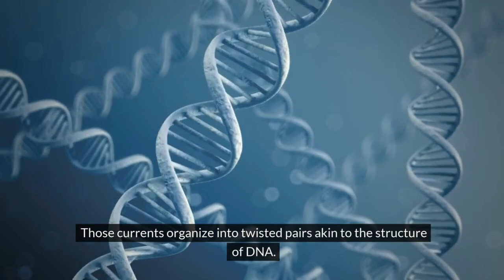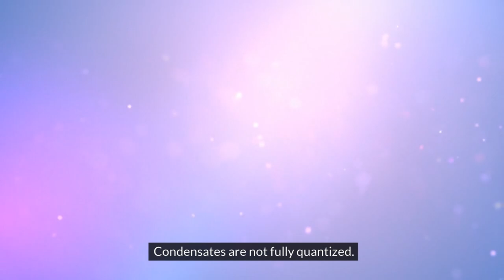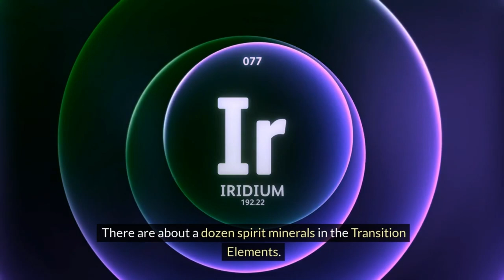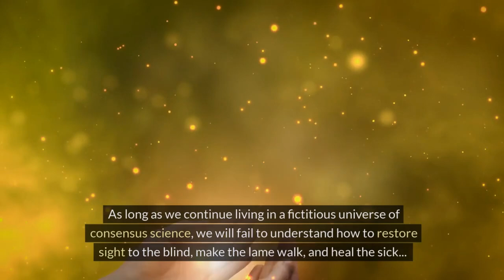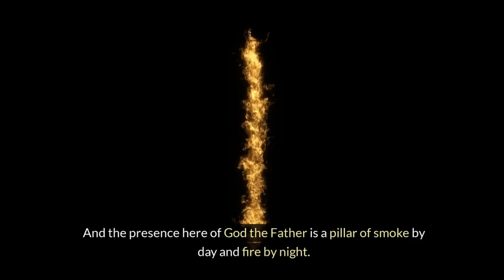Healing Science and Medicine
Join us as we delve into the cutting-edge realm of the Clinical Theory of Everything. In this groundbreaking theory, we explore the intricate connection between science, medicine, and consciousness. Discover the Plasma Condensate Universe, a revolutionary concept that challenges traditional understanding. From the depths of space to the core of our being, we unravel the mysteries that lie at the heart of existence.

Prepare to expand your mind and explore the realms of healing, physics, and spirituality like never before. 🧘‍♂️💫

𝐏𝐥𝐞𝐚𝐬𝐞 𝐯𝐢𝐬𝐢𝐭 𝐨𝐮𝐫 𝐩𝐫𝐨𝐣𝐞𝐜𝐭 𝐬𝐢𝐭𝐞𝐬:

ISweekly.com
and dozens more linked at GlenSwartwout.com